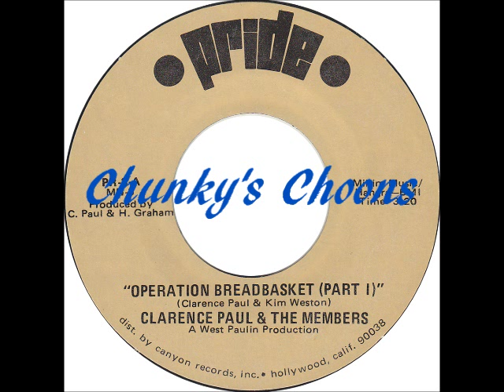Clarence Paul & The Members - Operation Breadbasket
Pride